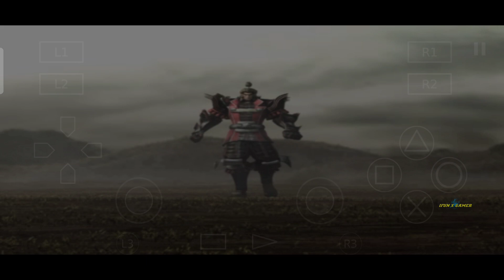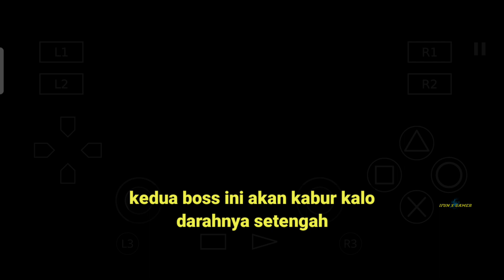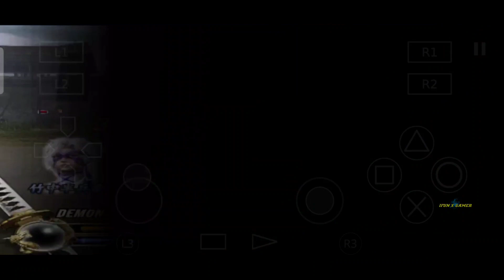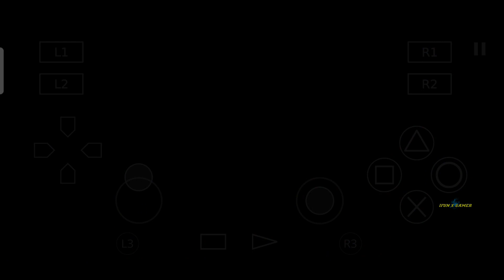SB 2 part 8 Toyotomi Hideyoshi Story' mode (Hard) Full Gameplay Sengoku Basara 2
enjoy gess ✌️ sorry kalau vidionya frame burik dan lain sebagainya